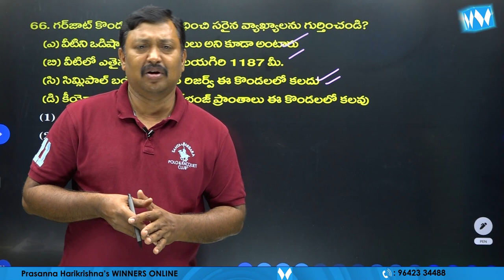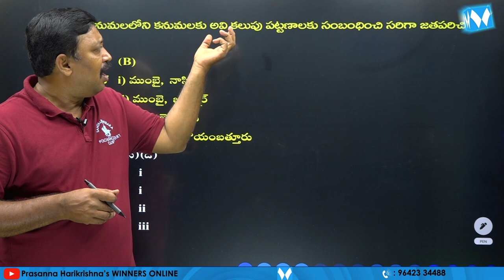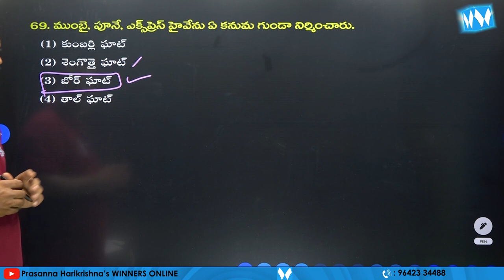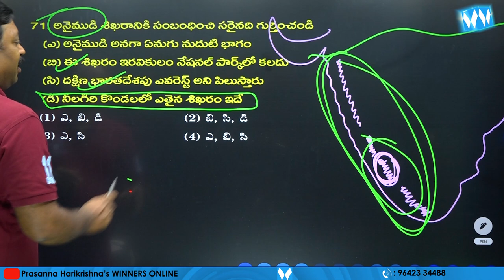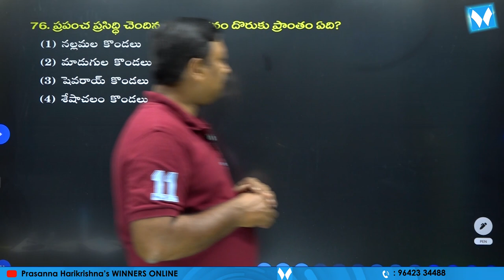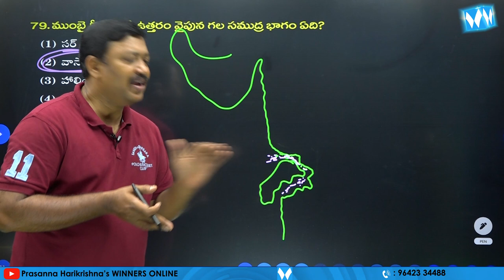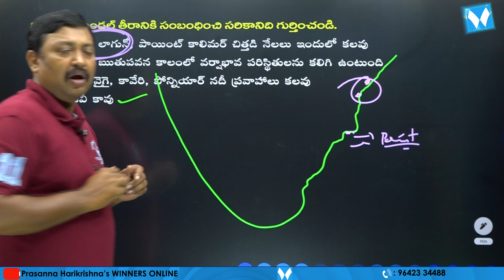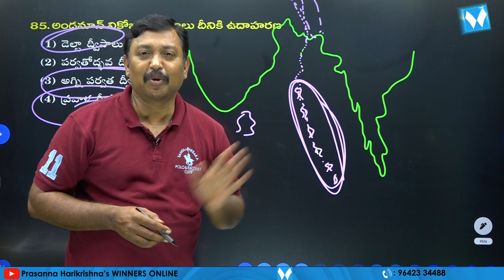Important MCQs on "INDIAN GEOGRAPHY" PART 08 | Physical Features of India | Winners Online